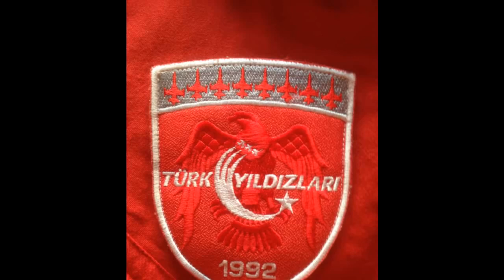Türk Yıldızları Kokpit Görüntüsü, TSK